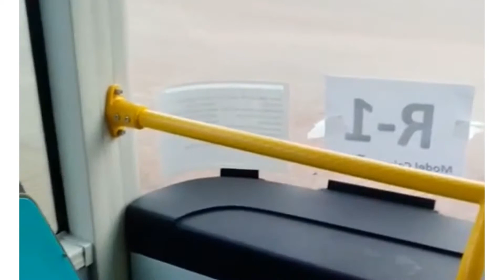people bus red line service 2022#mix plate entertainment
bus fiar is 50